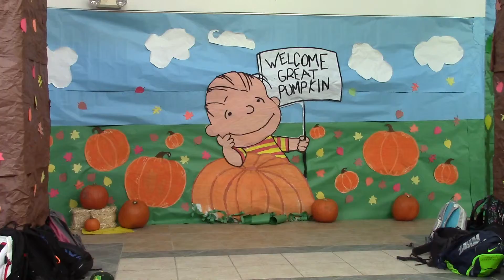2015 Spirit Week Hall Decorations IV